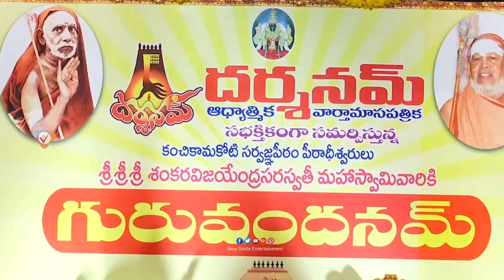అందరి చూపులు పవిత్ర మీదే: Actor Naresh & Pavitra Lokesh Visits Mahabaleshwar Temple